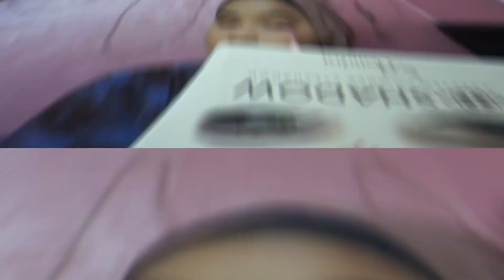Tutorial Makeup Produk Lokal | Citrancut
Happy Watching!!!